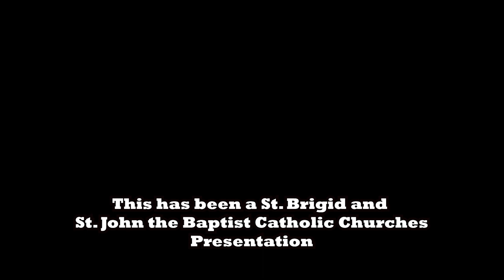St. Brigid and St. John the Baptist Catholic Churches Mass July 2, 2023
This mass was live streamed from Vine Grove, Ky